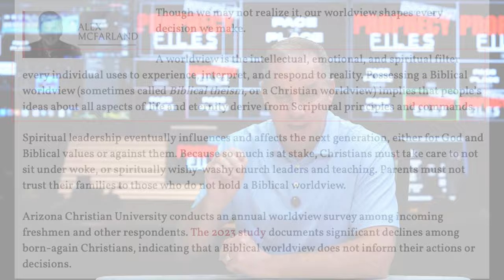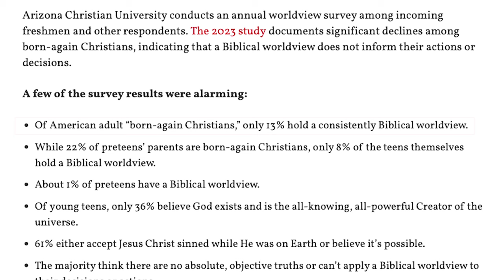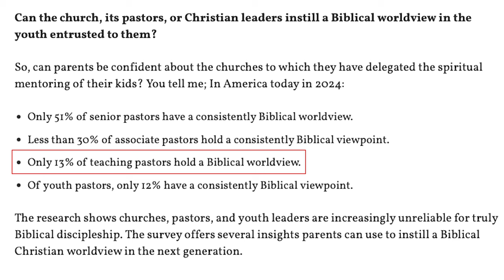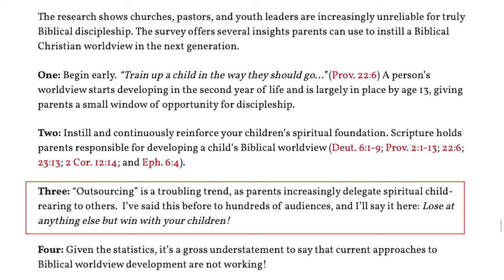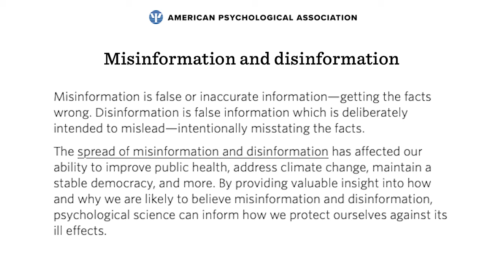Prophecy Files Briefing: Misinformation vs Disinformation